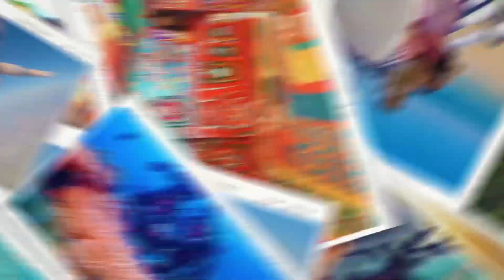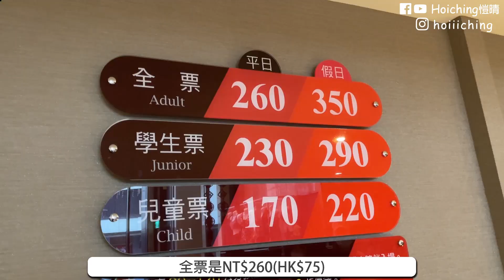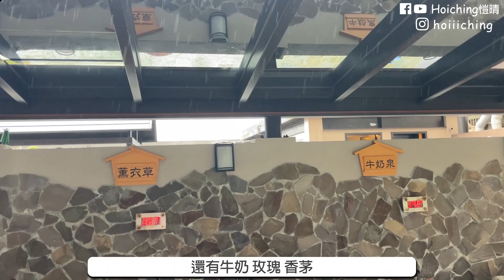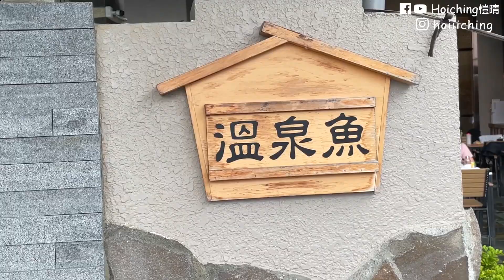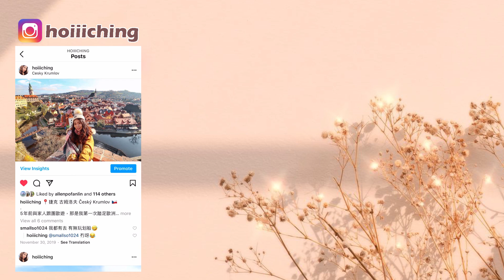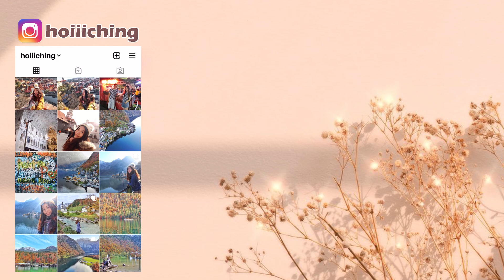【🇹🇼台灣 宜蘭】激推！礁溪七彩溫泉 ♨我去過最讚的泡湯！還有石板床、蒸臉、三溫暖、戲水池.....超好玩的啦 | 移居台灣 | 川湯春天 | Hoiching愷晴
❝簡介❞
從合歡山下來之後...我得了一種怕冷病😂
每天都想去泡湯～這才是冬天該做的事吧！！
這天去宜蘭礁溪泡了七彩溫泉 ♨（我幫它取的名字）
不得不說是我去過最讚的泡湯！
溫泉有10幾種味道...（而且真的都很香！）
還有石板床、蒸臉、三溫暖、戲水池. 超好玩的啦😍
重點是溫泉池都滿乾淨的～泡到不想離開😎
我還要再去啦！！！

我去這家泡的👇但礁溪還有很多選擇！

❝影片時間軸❞
00:00 精彩預告+Intro
00:32 Opening
01:20 到泡溫泉的地方了
05:35 感想
06:18 羅東夜市吃吃吃

❝旅遊影片❞
❝EQUIPMENT & SOFTWARE❞
⏀ Canon EOS M6 / IPhone 12 Pro / GoPro Hero9 / DJI Mavic Air
⏀ Adobe Premiere Pro / Adobe After Effects
❝愷晴的好康推薦❞
▋ShopBack 來賺NT$100！註冊就能獲得獎勵金
▋KKDAY買各地行程！